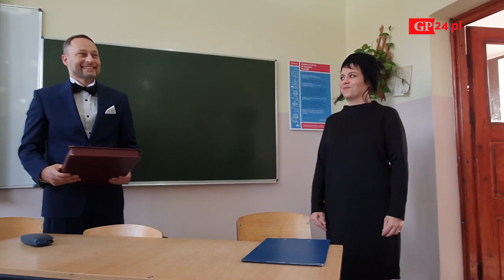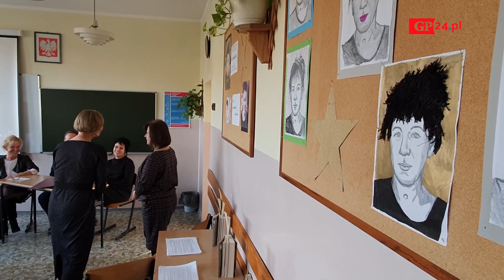Olga Tokarczuk w słupskich szkołach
Słupskie szkoły włączyły się w świętowanie literackiego Nobla dla Olgi Tokarczuk. Poniedziałek był Dniem Czytania Olgi Tokarczuk.